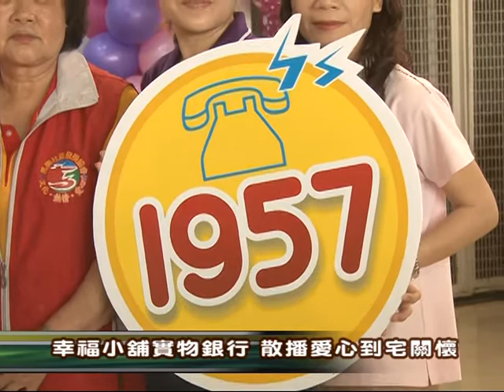104-04-20 幸福小舖據點啟動 歡迎民眾提出申請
彰化縣政府成立「幸福小舖-實物銀行」，透過物資協助，解決民眾問題。20日舉辦「幸福小舖-實物銀行社區據點啟動儀式記者會」，正式啟動彰化縣7處關懷據點物資服務，讓實物銀行朝向社區化邁進，提供民眾及時性、在地化服務。
會中由魏明谷縣長與嘉里大榮物流公司協理張逢梁簽屬合作意向書，由該公司無償提供各關懷據點間的物流服務，民眾可撥打「1957」服務專線，由社工評估申請後將物資送至需求者家庭，提供到宅關懷。未來縣府將協助輔導成立志工隊，讓愛散播出去，把幸福普及到彰化每個角落。